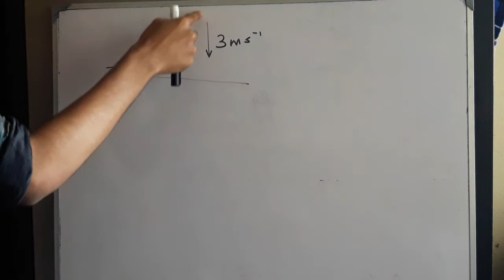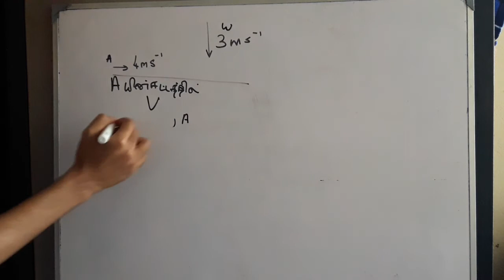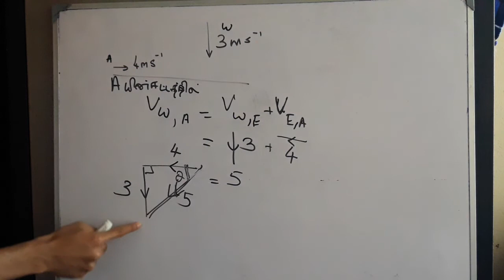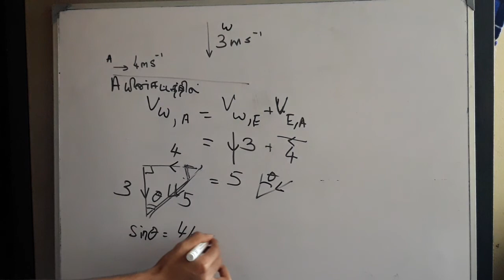Relative Velocity of Rain Drops from a rider | Mechanics | Tamil | Expert Tutor